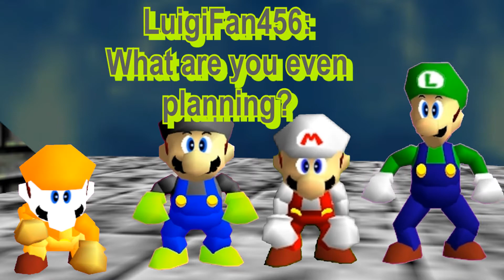Mario Bros and Co. VS Namus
This is the remastered version of the original video. A couple bugs were fixed.

ORIGINAL DESCRIPTION:
This was originally going to be called Mario Bros. & MarioKing VS Meegee.

Meegee's name won't be revealed until Dark Mario VS Meegee.

Credit to 94Stones for the SSJ3 Goku Cover.

Cast:
Mario
Luigi
Namus
MarioKing
LuigiFan456
Starman3
Jediwarriormike

Cameos:
EmeraldMario817

Newcomers:
LuigiMarioGaming
LuigiMaster7070
InfernoBeast